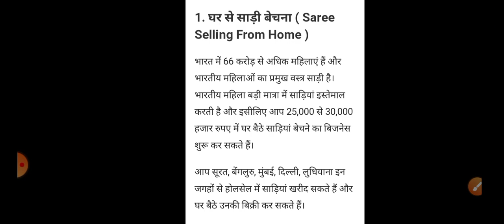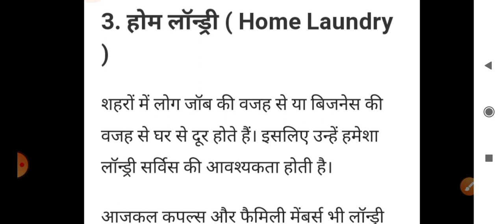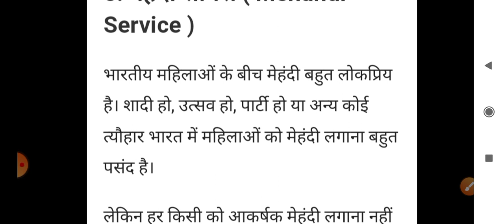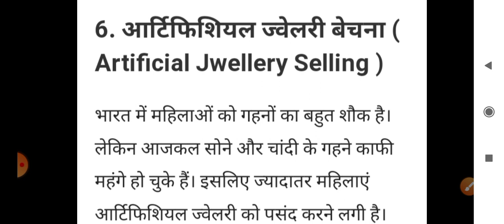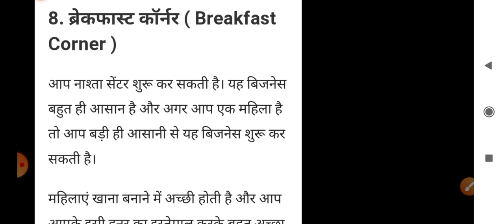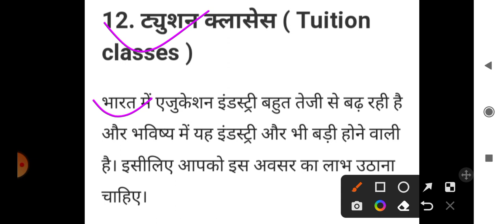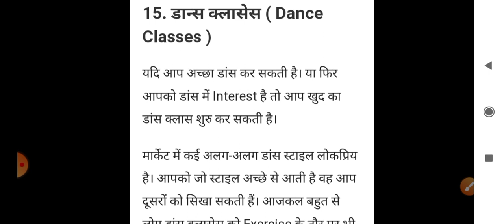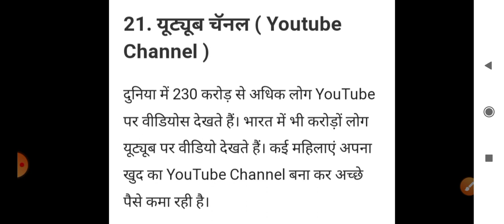Bc Sakhi Samuh Sakhi Business Ideas || घर बैठे कमाई 10 से ₹15000 प्रति महीना